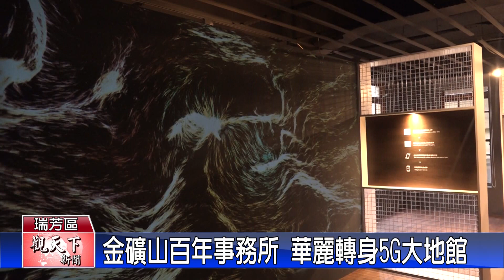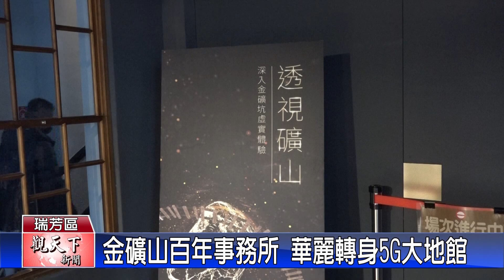20230216觀天下新聞 金礦山百年事務所 華麗轉身5G大地館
新北市立黃金博物館是國內首座礦業遺址型博物館，園區內的展示空間，多為昔日礦山既有設施重新整修後再利用。於去年底重新整裝亮相並展出「透視礦山」5G展的大地館，曾經是歷任礦業公司的總辦公室，具有近百年的歷史，堪稱是金礦山元老級的礦業資產。